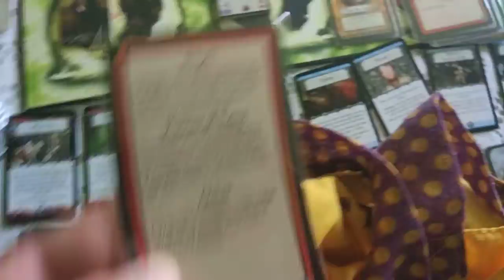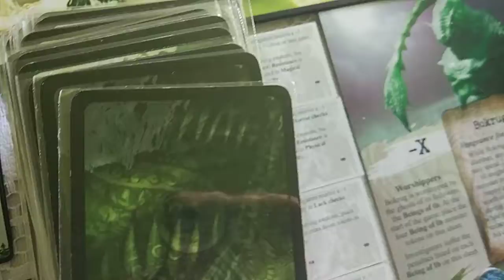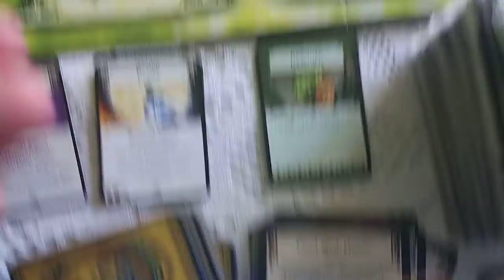Ужас Аркхема + Проклятье Тёмного Фараона + Ужас Иннсмута (Бокруг): 7-ой ход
Здраствуйте! :-)